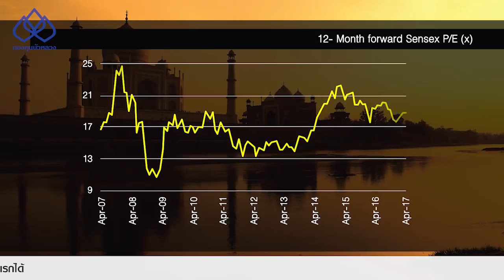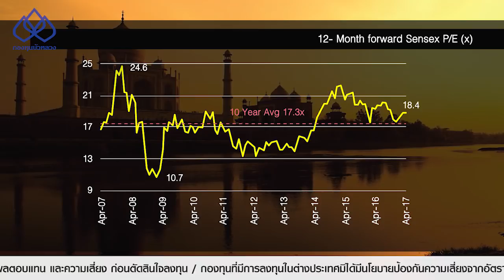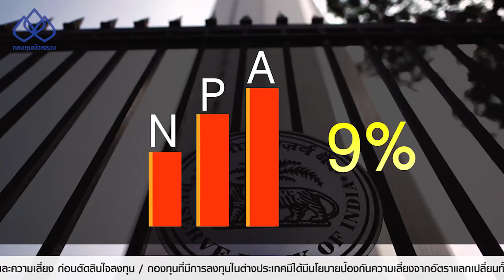Product Update B-BHARATA พฤศจิกายน 2017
มา update สถานการณ์อินเดียกันกับกองทุนบัวหลวง